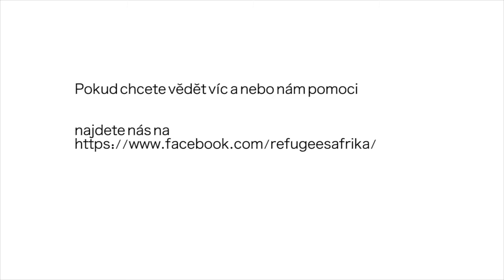REFUGEES TO AFRICA DĚKUJEME PŘEVELICE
Videjko z Shopu našeho vstřícného kamaráda, který nás podporuje jak se dá ! děkujeme !!!